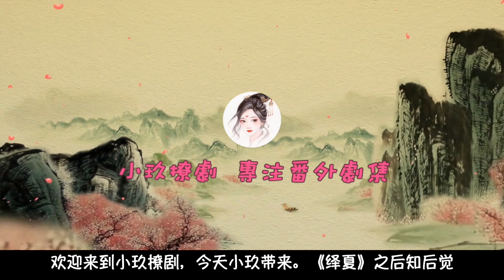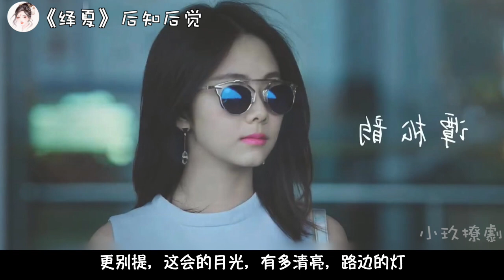[ENG SUB]《绎夏》之后知后觉 第22集 去我家，你紧张什么。